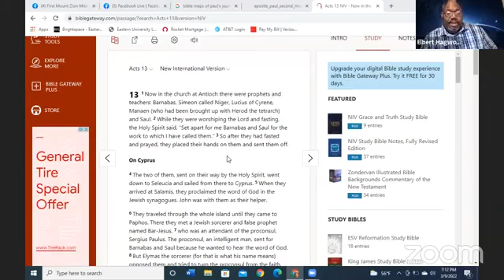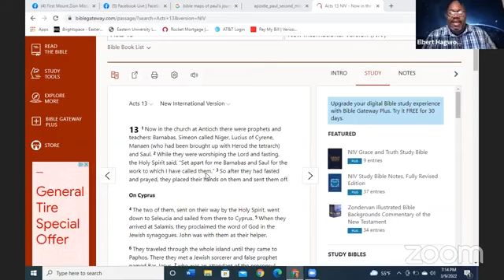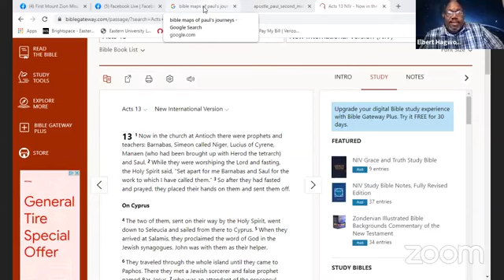03/09/2022 | Bible Study Series | Acts 13: 1-12